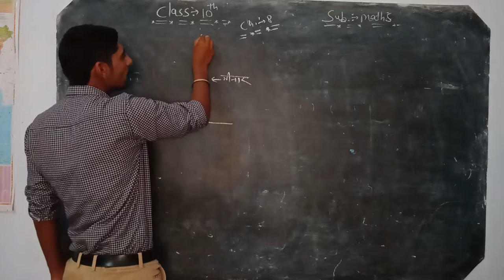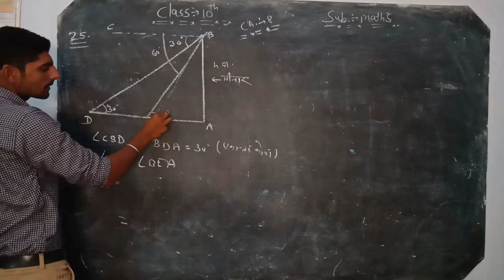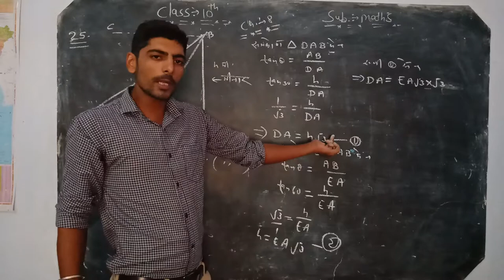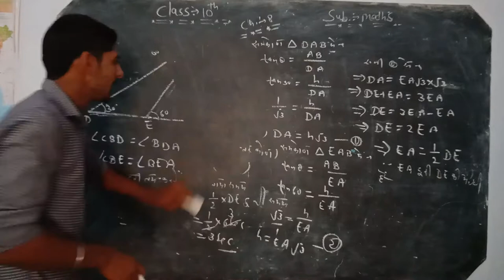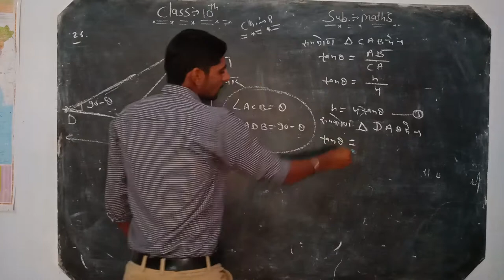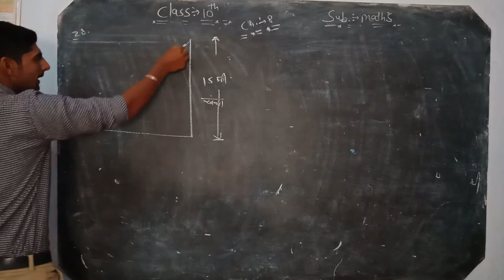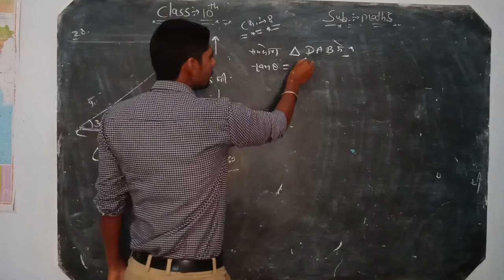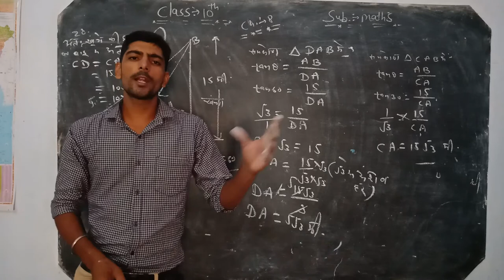10th Maths chapter 8(part8)